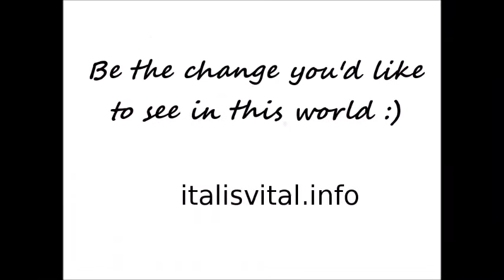RESPIRATORY VS METABOLIC ACIDOSIS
In this video I briefly touch on metabolic and respiratory acidosis.

BLOG/WEBSITE (HEALTH & WELLNESS)
Articles, recipes and resources promoting health and wellness

MY STUFF
Handmade jewellery (I make and sell )
Etsy shop